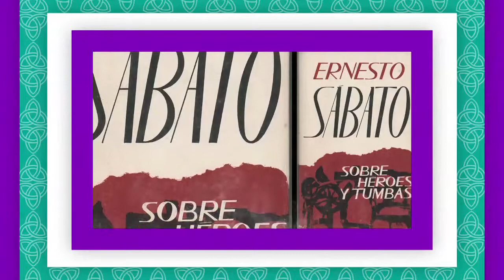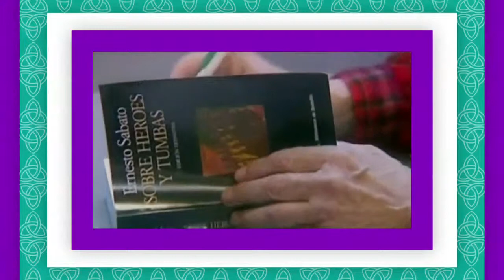La historia de Ernesto Sabato escritor, ensayista, físico y pintor argentino.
Te compartimos la última emisión de Panoramacmi  02 de agosto. A continuación te contamos qué temas se trataron: